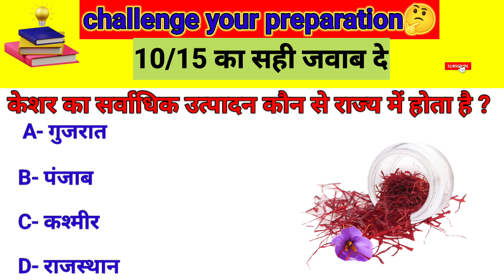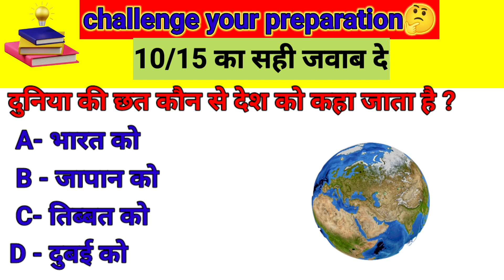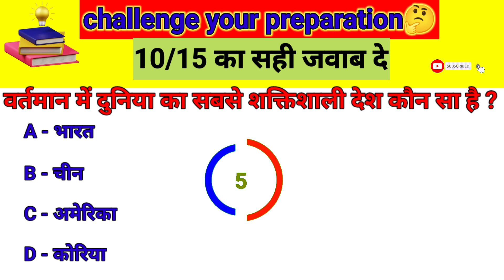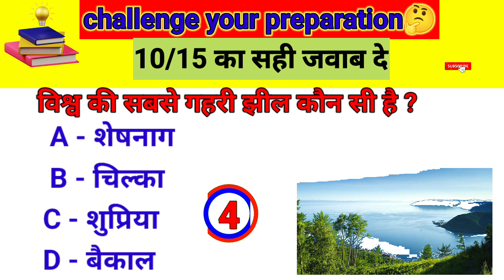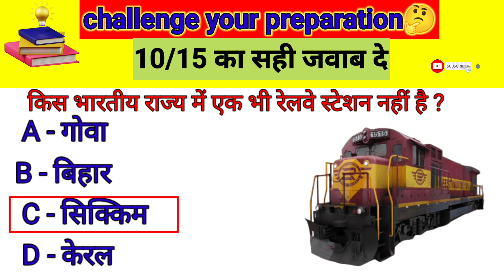GK||GK Question||GK in hindi||GK Quiz||GK question and answer||learn india study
most important 15 gk question and answer for your preparation of competative exams,,

1.gk
2.general knowledge
3.gk question and answer for govt exam
4.quiz test
5.learn india study
6.gk in Hindi
7.important gk
8.gk quiz
9.samanya Gyan
10.competative gk
11.quiz question
12.general knowledge quiz
13.india gk
14.gk question and answer
15.Quiz test
16.2022 gk quiz
17.Lucent gk in hindi
18.lucent for SSC
19.lucent quiz
20.lucent gk
21.lucent for SSC CGL
22.lucent for railway
23.lucent mcq
24.geography gk
25.lucent gk mcq
26.gk question
जीके27.learn india study
28.general knowledge
29.gk
30.
31.gk ka sawal
32.question answer
33.gk mcq for railway
34.general knowledge 2023
35.gk for UPSI
36.gk for MTS
37.hindi gk
38.general knowledge for quiz
39.gkquiz
40.gk answer
41.general knowledge for kids
42.general knowledge for all
43.general knowledge ke question
44.जीके
45.question answer
46.gk
47.gk 2021
48.gk 2022
49.gk 2023
50.learn india study gk
51.br study
52.
53.new gk question
54.latest gk
55.gk for govt exam
56.gk for all
57.general knowledge hindi

This video is educational purpose only.copyright disclaimer under section 107 for the copyright act 1976.allowence is made for fair use for purposes such as criticism, comment,news reporting, teaching, scholarship, and research fair use is a use permitted statute that might otherwise be infringing non profit, educational or personal use tips in balance in favour for fair use